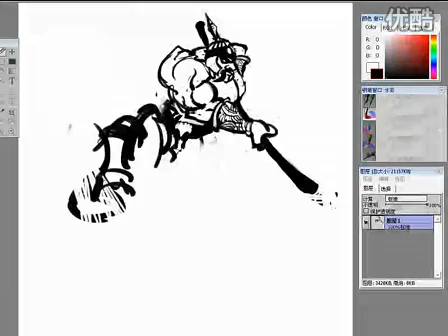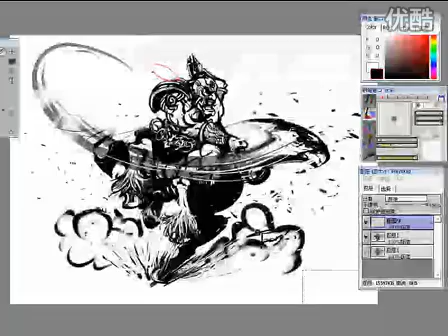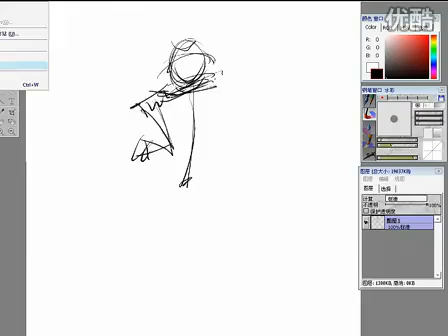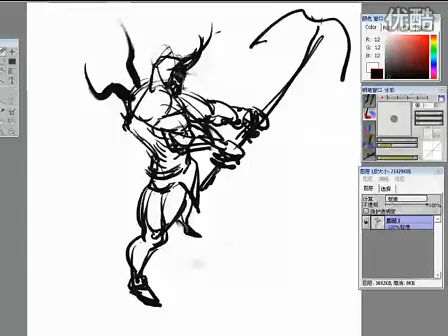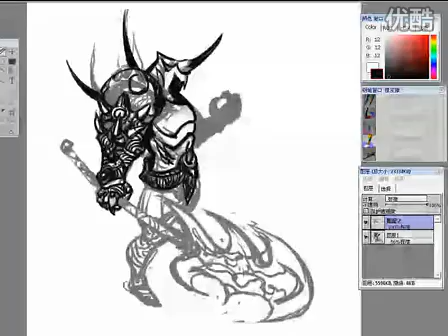[DotA] Speedpainting by Apex Part 1 [China]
Some speed painting by Apex. Program used is Canvas.